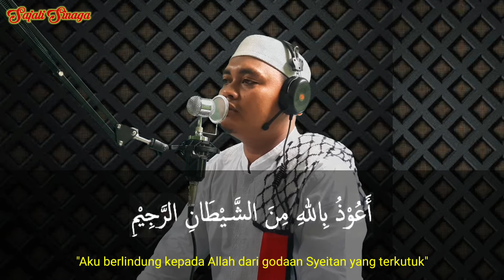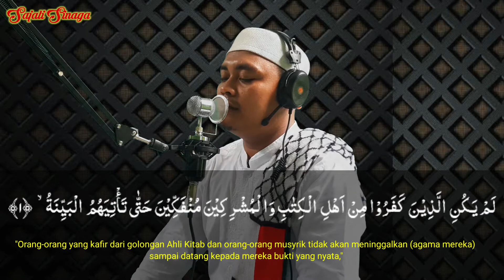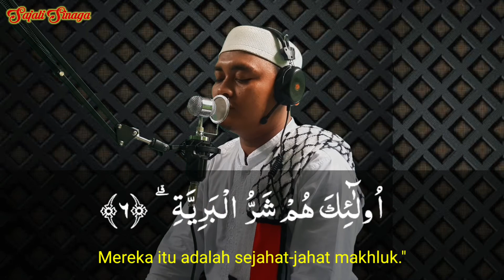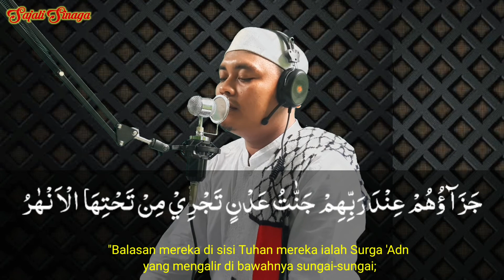MUROTTAL QUR'AN: "Surah Al-Bayyinah" Juz 30:"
Assalamualaikum wrb. Saudaraku seiman dan seakidah pada kesempatan kali ini sahabat saya akan membacakan surah Al Bayyinah juz 30. Mudah-mudahan dengan memperbanyak membaca Al Qur'an Allah SWT selalu memberikan kekuatan iman kita amin.. Yuk kita dengarkan bacaan quran nya.